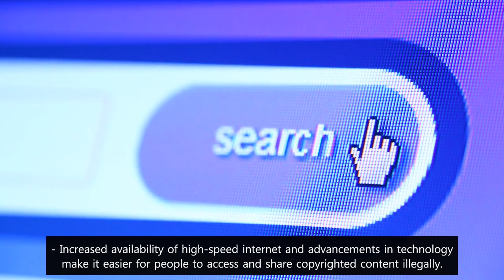Data Piracy in 2023 | Cyber Security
In this video, we bring you a thought-provoking discussion on a crucial issue: Data Piracy in 2023.

As the digital landscape continues to expand, so does the threat of data breaches and unauthorized access. In this fast-paced era, where information is power, it's essential to bring awareness to the challenges posed by data piracy.

Join us as we explore the various facets of this pressing issue, discussing the latest techniques used by hackers to breach security systems and steal valuable personal and corporate data.

We will unravel the consequences of data piracy, such as identity theft, financial loss, and the erosion of privacy. Our team of experts will shed light on how data piracy in 2023 might evolve, considering technological advancements like artificial intelligence and blockchain.

Moreover, we will also share tips and best practices to enhance your online security and protect your valuable data from falling victim to these unscrupulous practices.

Whether you're an individual concerned about your personal information or a business owner seeking ways to safeguard your company's data, this video aims to provide valuable insights and empower you to take proactive measures.

Stay informed and learn how to navigate this digital landscape safely as we tackle the pressing issue of data piracy in 2023. Don't forget to engage in the comments section and share your thoughts on this vital topic.